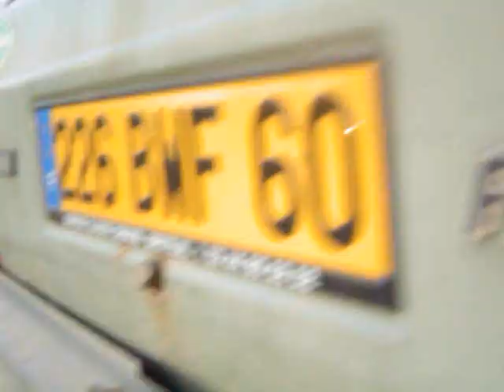La Fiat panda 4x4 en mode off road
Exercice de trial franchissement avec la fiat panda 4x4